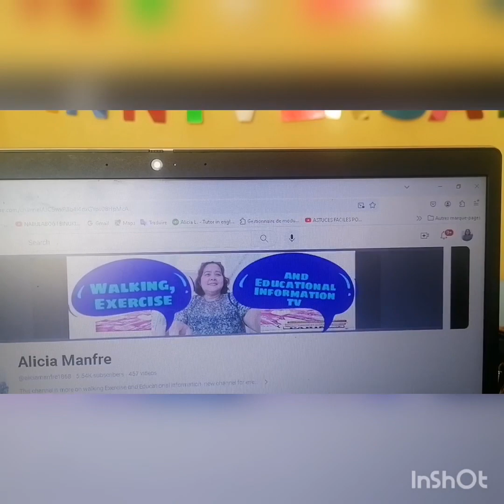"Living Legacy : My 97 - Year - Old Mother in Law's Resilience and wisdom"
Discover the remarkable  day of my 97 year old mother- in-law whose  resilience and wisdom continue to inspire. she forgets some of her past, but i cannot forget her practical tips, promoting cognitive health, and the benefits of encorporating gentle exercise like walking into daily routines,to have long life.